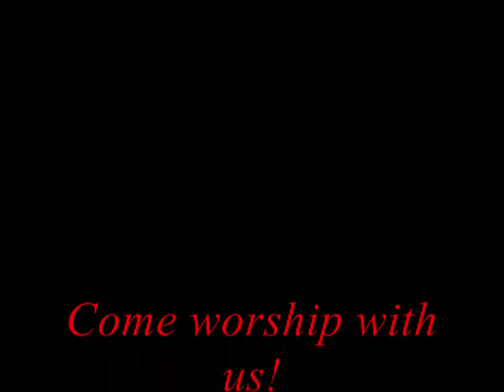"The Damnation of Hell"